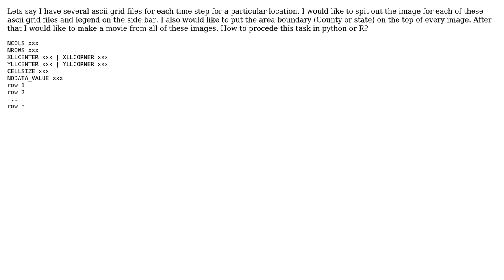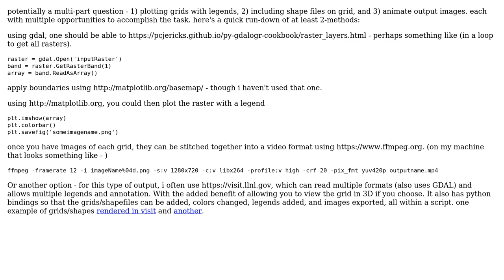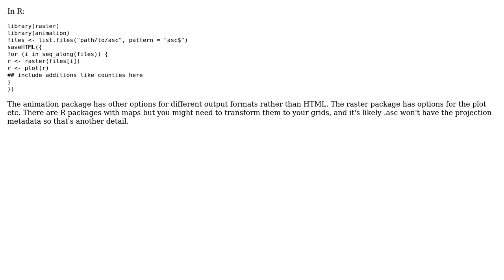GIS: How to make a movie from a ascii grid files? (2 Solutions!!)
GIS: How to make a movie from a ascii grid files?

With thanks & praise to God, and with thanks to the many people who have made this project possible! | Content (except music & images) licensed under CC BY-SA | Music | Images & others | With thanks to user mdsumner user fluidmotion user accedesoft and the Stack Exchange Network Trademarks are property of their respective owners. You are responsible for your own actions.